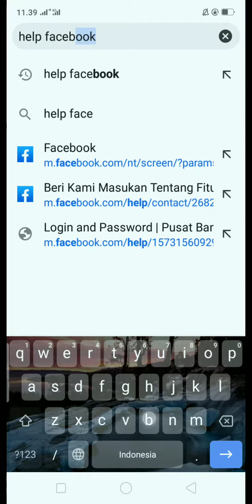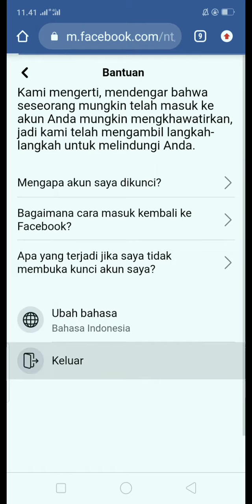TUTORIAL SESI KUNCI DENGAN CARA BANDING 2022 VIRALL!🔥 CARA TERAMPUH UNTUK KANG SESI!!🎉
MURID PRIVATE 60 K!
DIAJARIN AMPE BS!

MURID SMUA SESI 30 K!(GW CMN SEND APN+METODE+TUTOR+DLL TAPI ELUNYA YG BELAJAR SENDIRI!)

NB: GK SMUA FB BS JBL/KERUBAH OPSI YAAA

HASTAG DULU!!!